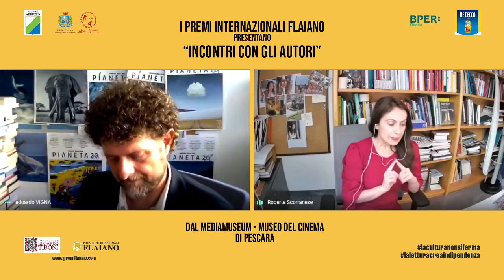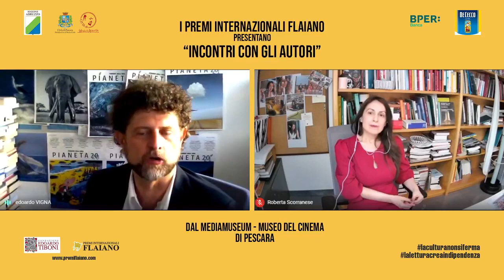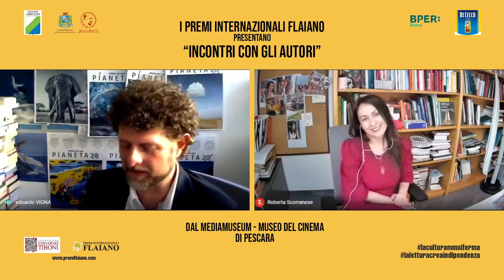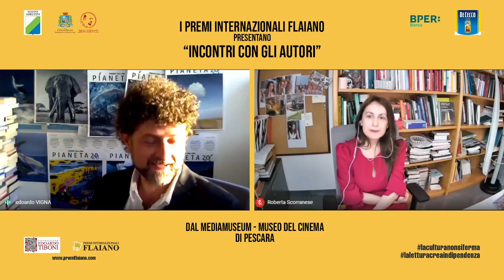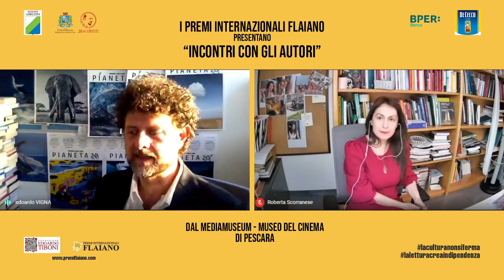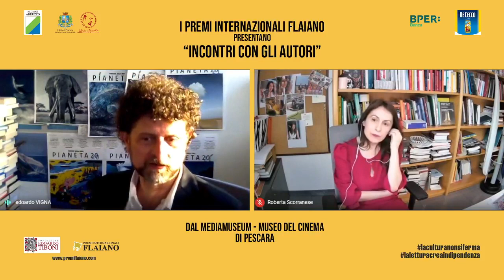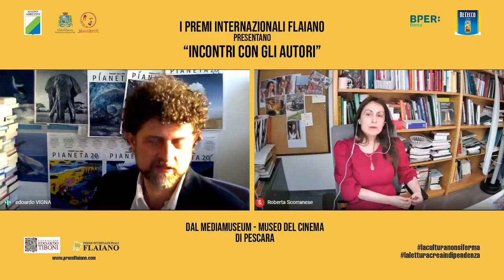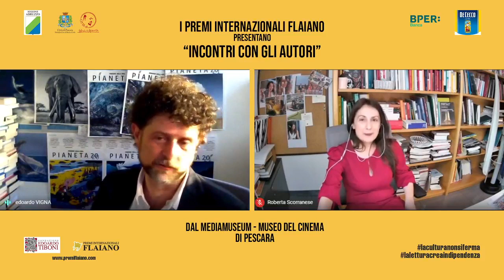Edoardo Vigna 'Europa La meglio gioventù' - Incontri con gli autori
Il giornalista del Corriere della Sera, Edoardo Vigna, presenta il suo libro "Europa. La meglio gioventù". Modera l'incontro la giornalista Roberta Scorranese.

Mediamuseum - Museo del cinema di Pescara, 23 aprile 2021